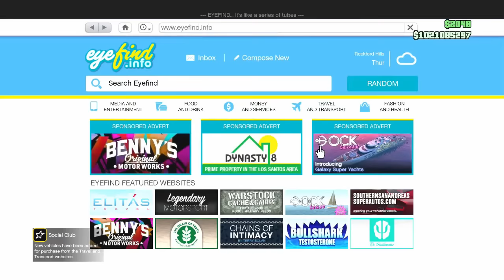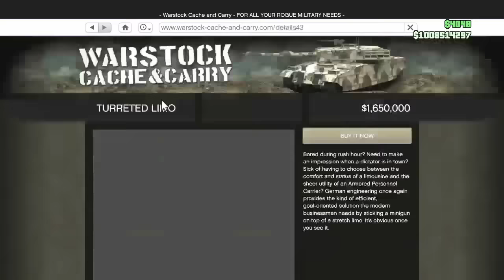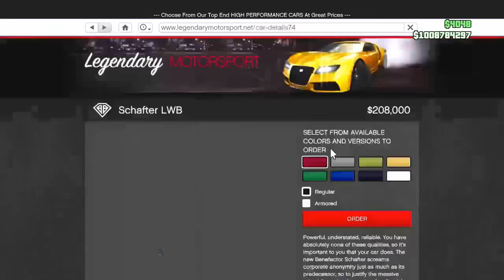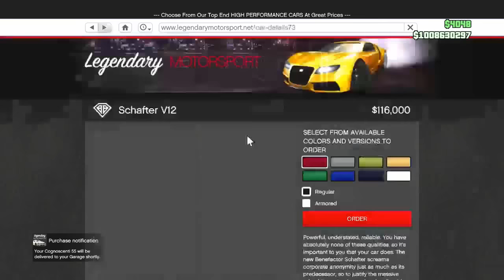GTA 5 Online: RESUMO de Todas as NOVIDADES da DLC "Executivos e Outros Criminosos"!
No vídeo de hoje você confere todas as novidades da mais nova DLC do GTA 5 Online: Executivos e Outros Criminosos!

● Novidades nesse vídeo
- Transformação em Magnata ou Segurança;
- Desafios de organização criminosa;
- Novos apartamentos comuns e de luxo / terraços;
- Novas propriedades: iate (Galaxy Super Yacht) e mansões;
- Novos helicópteros: Buckingham SuperVolito e Buckingham SuperVolito Carbon;
- Novos carros: Declasse Mamba, Imponte Nightshade e Bravado Verlierer;
- Novo carro / limousine de batalha: Benefactor Turreted Limo;
- Novas versões de barcos: Nagasaki Dinghy, Speedophile Seashark, Pegassi Speeder, Lampadati Toro e Shitzu Tropic;
- Novas versões de carros: Enus Cognoscenti, Enus Cognoscenti 55, Gallivanter Baller LE, Gallivanter Baller LE LWB, Benefactor Schafter V12 e Benefactor Schafter LWB;
- Novas armas: Heavy Revolver (Revólver Pesado) e Switchblade (Stiletto Automático / Canivete)
- Novas roupas de Magnata e roupas de banho;
- Novo Modo Adversário: Exfiltração.

- Intro: Flute (LooKas vs. TheCasaBrothers Trap Remix) - New World Sound & Thomas Newson
- Fundo: músicas providas por Epidemic em parceria com BroadbandTV

Todas as músicas desse vídeo têm direitos autorais reservados com permissão para uso ou são licenciadas em CC

Valeu por assistir e a gente se vê no próximo vídeo! =D